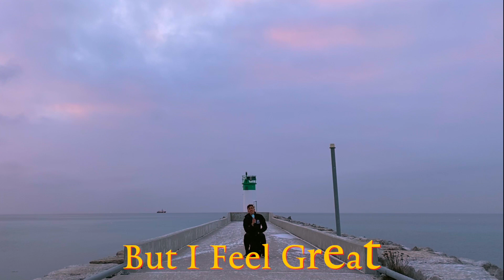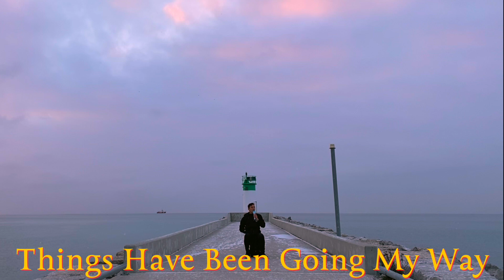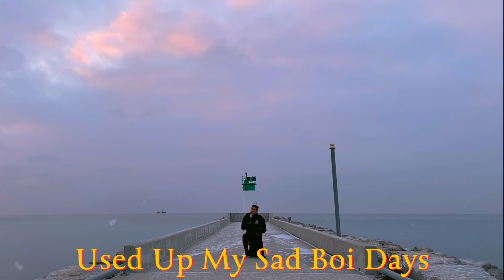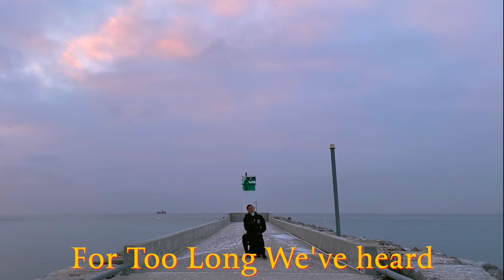Jeremy Manalo - My Way (Official Lyric Video)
This is the official lyrics video for my new song :)! It was very cold outside that morning as well so I would appreciate it if you gave me a thumbs up in return for the pain 😭

Out on all music stores now!